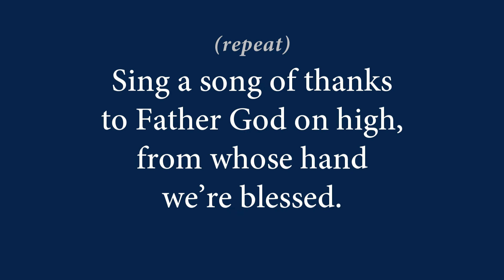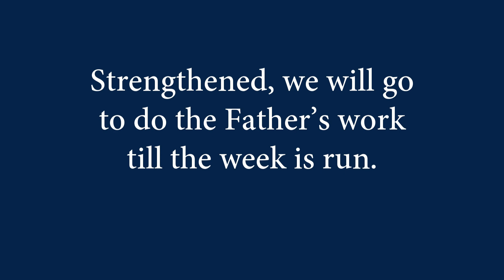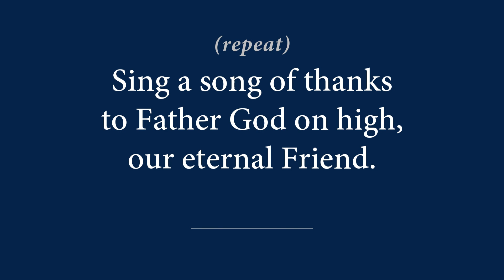112 On The Sabbath Day